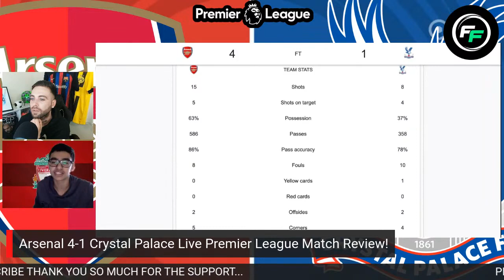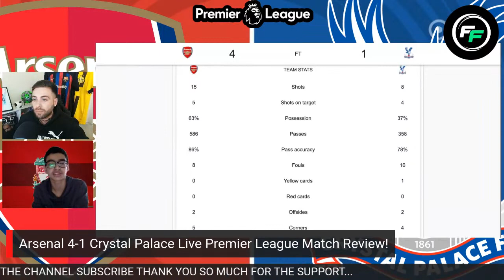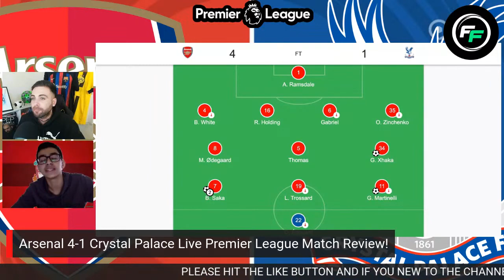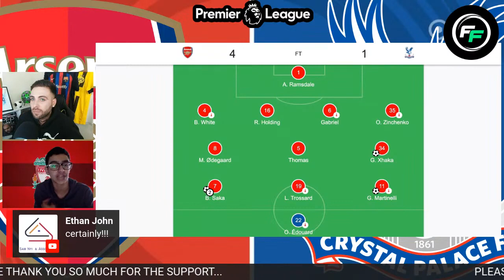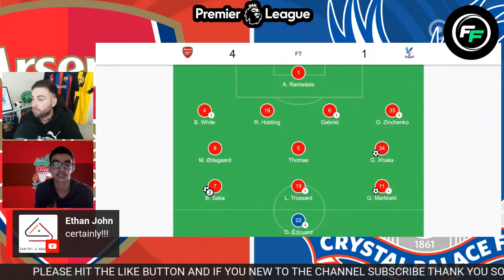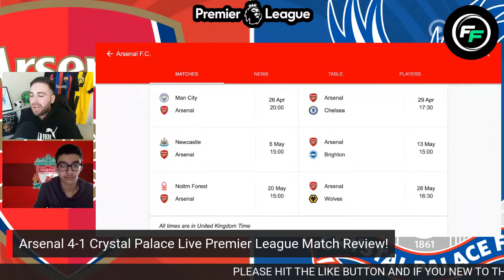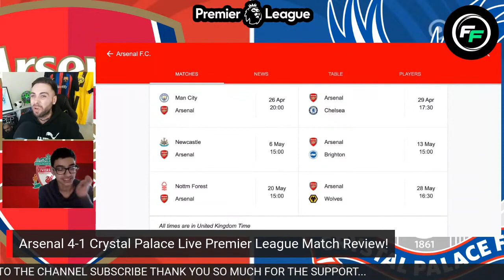Football Ferreira ARSENAL 4 1 CRYSTAL PALACE LIVE MATCH REACTION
Live Instant Match Reaction from Emirates Stadium (London) for the game between Arsenal and Crystal Palace, Premier League Match Week 28. Come and join Football Ferreira for the Match Review…